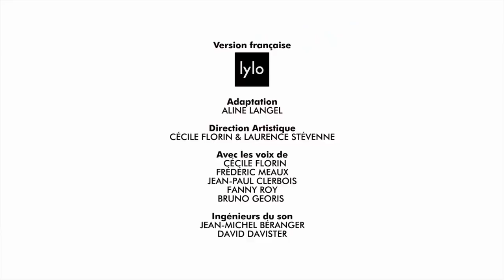Les Teletubbies | Le petit-dejeuner | Teletubbies en Français 🇫🇷 | S15 E45 | Épisode Complet